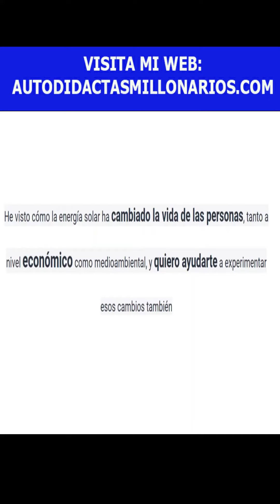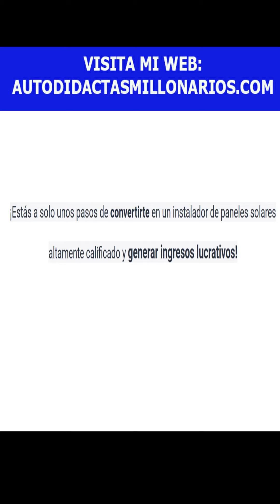Gana MUCHO Dinero CON ESTO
Aprende desde Casa vía Online.

💰💰 ¿DESEAS GANAR MUCHISIMO DINERO CON NUESTROS CURSOS? Y APRENDIENDO EN CASA 💰💰 NUESTRA PAGINA WEB